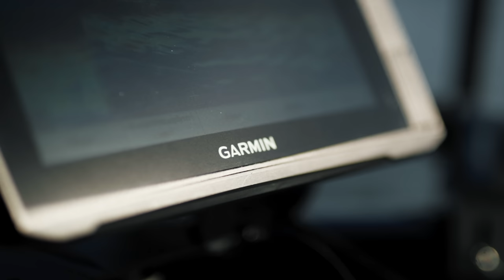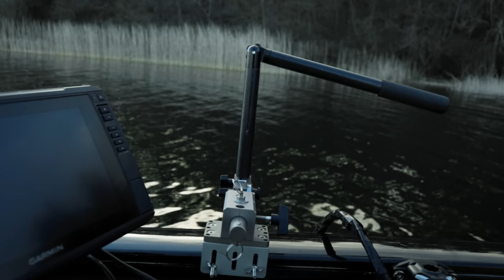Fanger 2 Sandart På 10 minutter! 😮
Det er blevet tid til at tage ud efter aborre og sandart, og heldigvis ville fiskene lege med! Efter et lidt svært aborrefiskeri om formiddagen, begyndte sandarterne at live op, og så skal jeg da lige love for at jeg fik travlt!

Knæk og bræk!
/Justfishing.dk